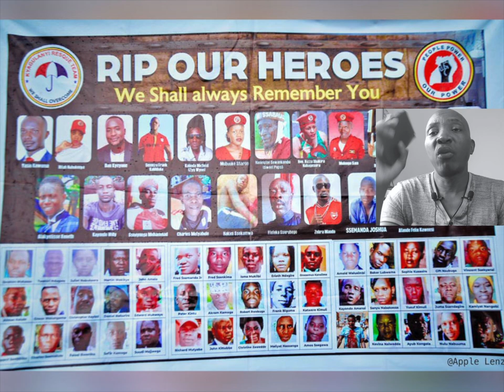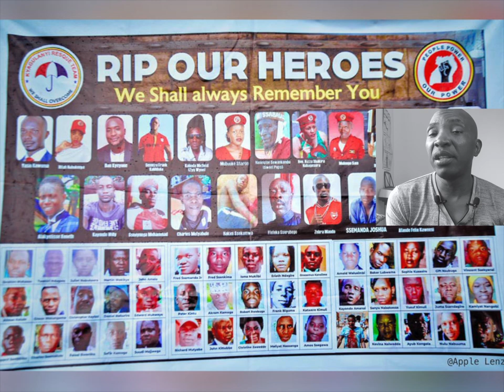LUMBUYE AND WAISWA MUFUMBIRO SAYS BOIBI WINE